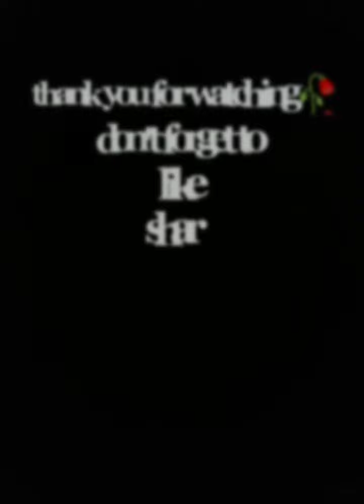Convert/Reuse Old Jeans into Baby dress | DIY recycling jean | reuse old jeans into beautiful skirt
Learn how to Convert Old Jeans into Baby Denim Frock cutting & stitching at home..

This is full Tutorial of Reuse Old Jeans into Baby Denim Frock Cutting and Stitching for Beginners in Urdu and Hindi.

purani jeans se banaye baccho ke liye pyara sa dress
how to make baby dress from old jeans
cute baby dress from old jeans
createdbyme madebyme #4. baby dress cutting and stitching

DIY old Jeans into Baby Frock / Convert your old/Mens jeans into Baby Dress

  COnvert old Jeans Into this dungaree Dress for girls
jeans into jacket,
jeans into shorts,
jeans into skirt,
jeans into top,
jeans into bag,
jeans into dress,
jeans into skirt diy,
jeans into joggers,
jeans into dungaree,
jeans into a skirt,
jeans into a long skirt,
jeans into a top,
jeans into a jacket,
jeans into a dress,
jeans into ankle length,
jeans into a bag,
jeans into a shirt,
jeans into backpack,
jeans into bucket hat,
jeans and bralette,
jeans into crop top,
jeans into capris,
old jeans into footwear,
jeans into handbag,
jeans into high waisted shorts,
jeans pants into jacket in tamil,
jeans into jacket no sew,
jeans into jacket hacks,
old jeans into kurti,
jeans into midi skirt

DIY: Convert/Reuse Old Jeans into Baby Denim Frock Cutting and Stitching